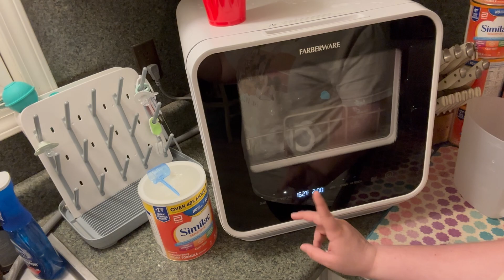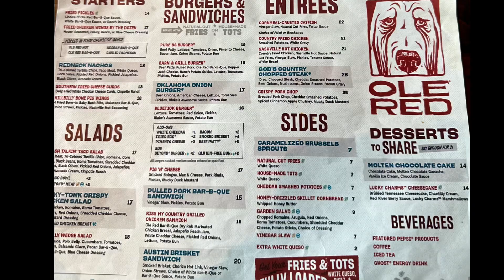Tennessee Trip| Gatlinburg & Pigeon Forge| Newborn's First Trip!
Welcome to The Crain Family Channel!

We hope you enjoy our family vlog trip to Gatlinburg and Pigeon Forge Tennessee.

Count your blessings daily✝️